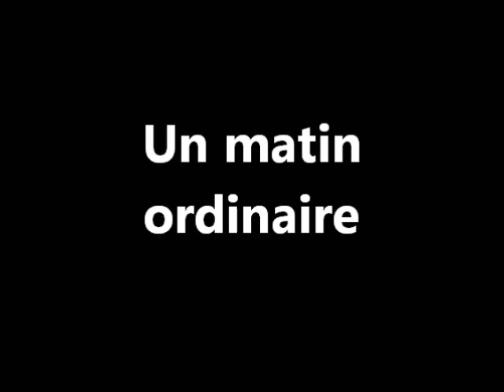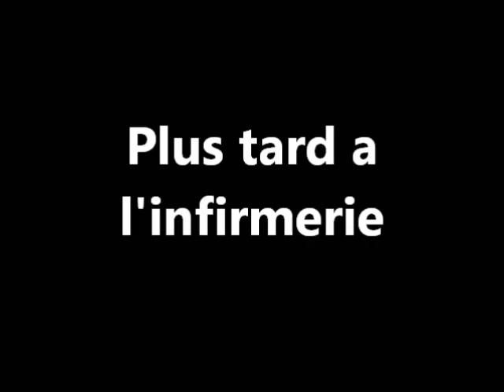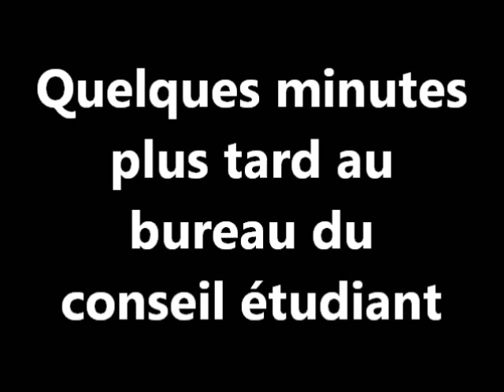[MMD] Yandere Simulator-Souffrance (FR) Part.1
Première partie.
Bon visionnage.
PS: La liste des personnages et leurs créateurs seront mentionnés a la fin du dernier épisode.